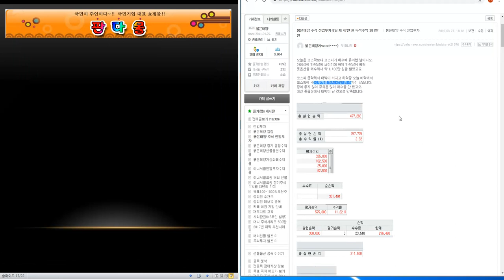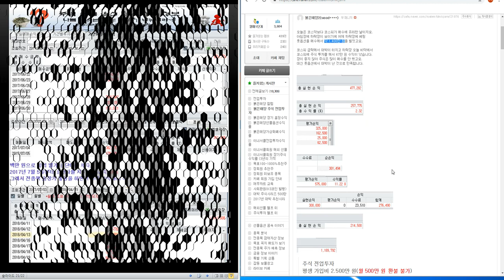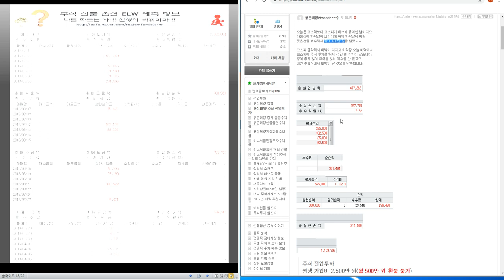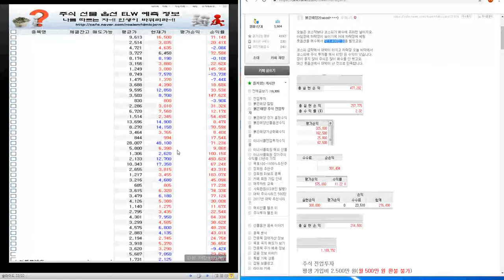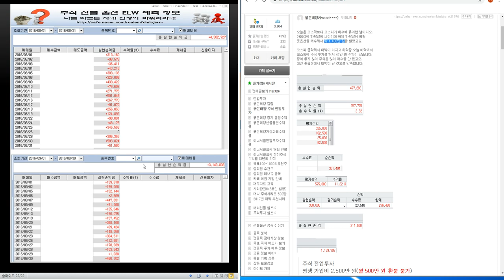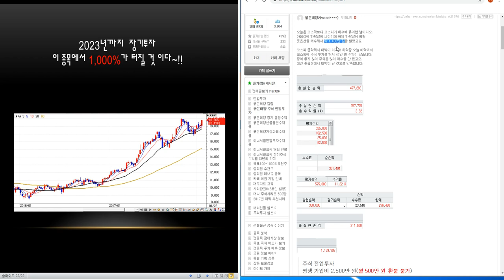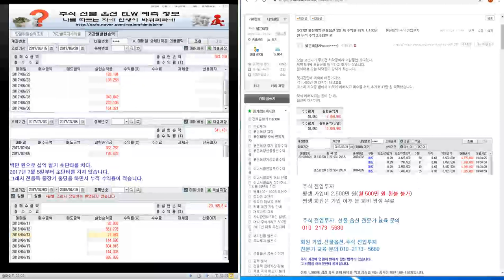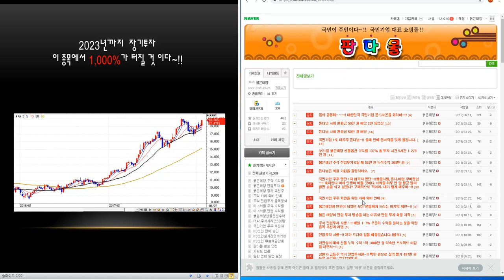코스피.코스닥 시황 분석/주식 전업투자 8일 째 47만 원 누적수익 381만 원